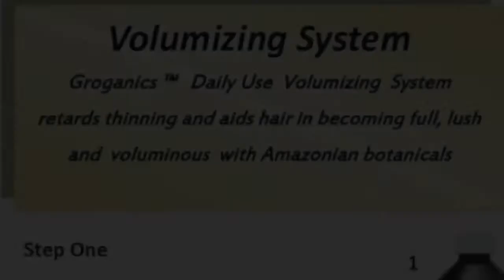DHT Blocker Daily Use Volumizing System by Groganics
Use the DHT Blocker Daily Use Volumizing Sytem to retard thinning and aid hair to become full, lush and voluminous in 3 easy steps!